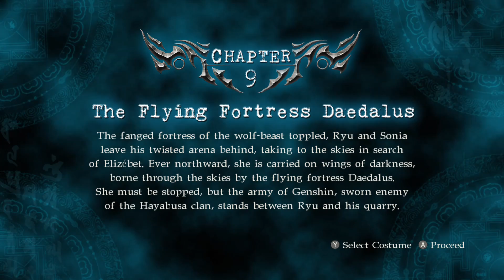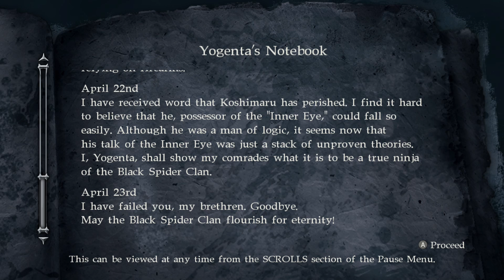NG2Sigma Chapter 9 The Flying Fortress Daedalus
In this episode were fighting on a huge military based plane, I dont even know why we went up there im thinking to shut the plane down to destroy alot of the enemies forces but its mad questionable, we found out they have some new robot and better ninja techusing missiles and guns. We fight a familiar foe and a Huge mistake lol one of them give me a run for all my money , subcribe and like the video if you mess with the content im here for yall man thanks show support -- Watch live